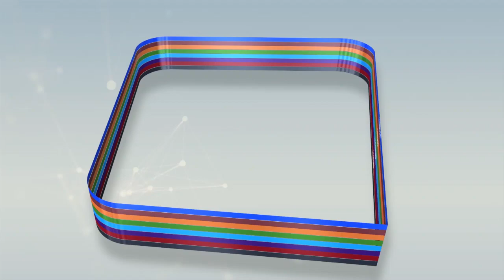Urgent/ Serigne Abdou Samat MBACKÉ Souhaïbou parle à Maky SALL "liko S. Mountakha ñaan..."